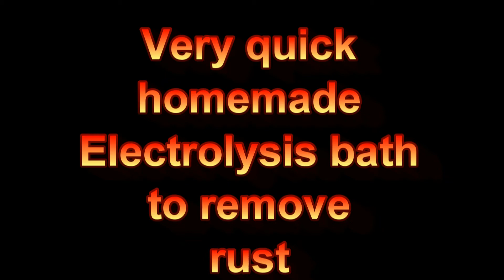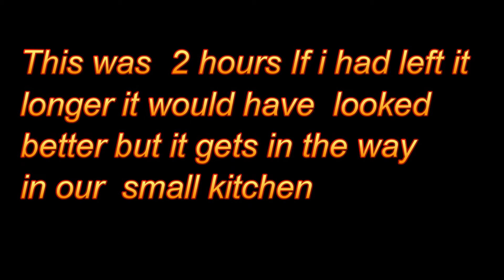Basic Electrolysis Bath for removing Rust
Just a quick set up to try removing rust .worked very well.